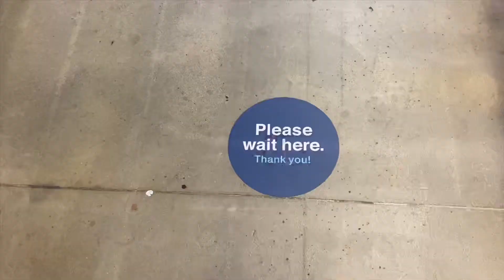PSA: STOP TRASHING THE SKATE PARK!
I am getting really tired of people not cleaning up after themselves at the skatepark. It happens at every skatepark I've been to. Please, clean up your trash and make the park a safe and clean environment for everyone!